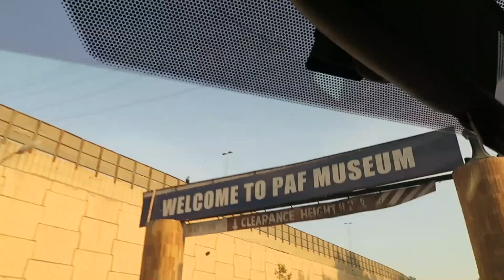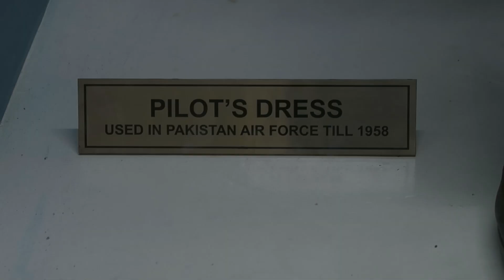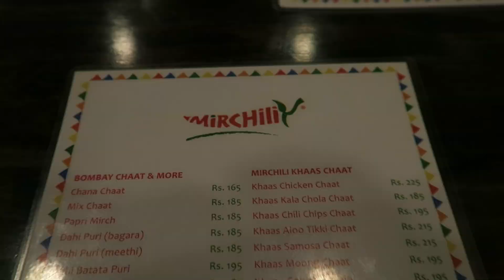Birds, Air Force and Cricket!!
It is the weekend! Karachi is full, many people love to come to the city from out and enjoy this time. I decided that it is my last weekend so lets have fun. I went to EXPO bird show 2017. Had fun at a fun land playing some cricket for first time. And Mainly the Pakistan Air Force museum. some food and thats it...
I hope u like it i know its very quick but some places we go we have to leave all our valuables behind.
if u have any comments plz share i would love to hear u.